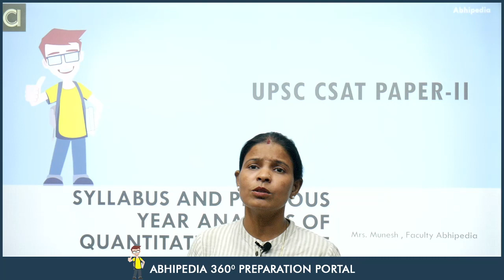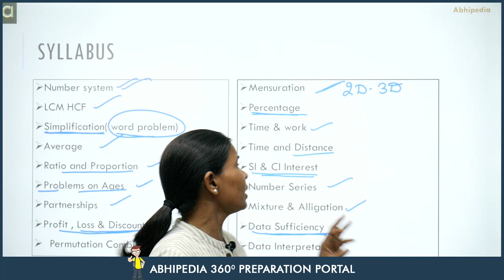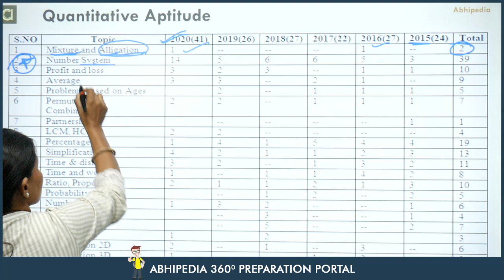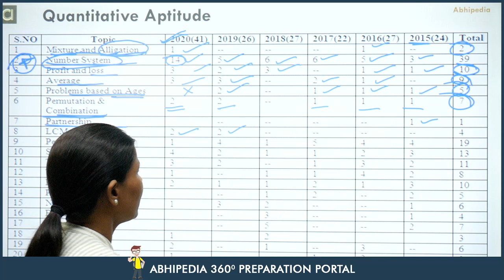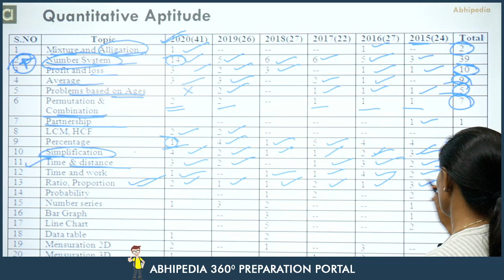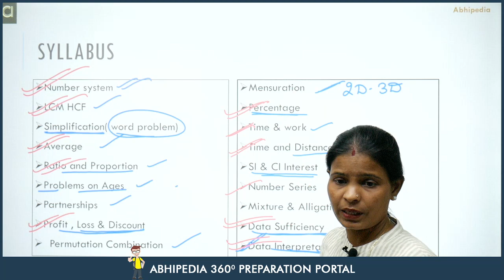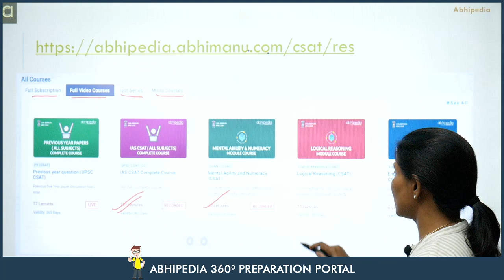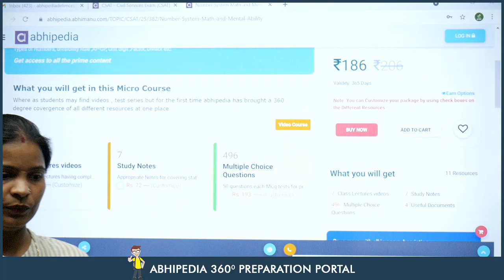UPSC CSAT 2021 I Previous year Question Analysis I Exam strategy By Munesh Ma'am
In this lecture munesh ma'am analyzed and discussed types of questions asked in previous year csat (General Studies Paper II) and strategy based on this analysis.